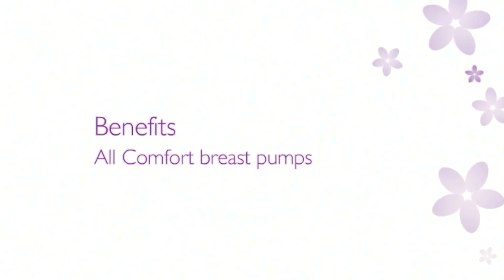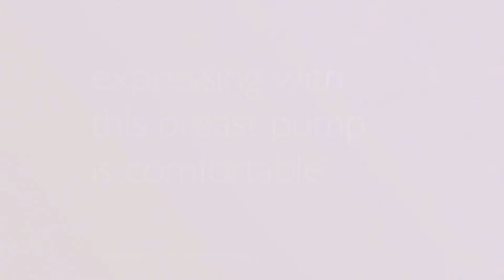Philips AVENT Breast Pump Range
Must haves for all breastfeeding mums!

Express more milk with maximum comfort! Sit comfortably without leaning forward as soft massage cushion gently stimulates your milk flow. Philips Avent's range of electric and manual breast pumps will help you comfortably express more milk, everywhere you go

Philips Avent Pakistan is an Online baby shopping store to Buy complete range of Baby Feeding Bottles, Breast pump, Sterilizer, Sippy Cups, Teats, Baby Food Maker and New Born Items.